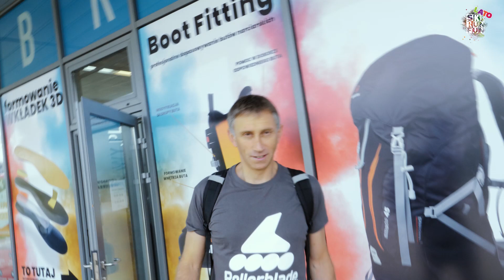Ciężka praca nad ciałem u trenera personalnego! Nie było łatwo!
Kuba po swoich ostatnich wyczynach biegowych postanowił zrobić coś, aby ciało podczas górskiego maratonu pracowało jeszcze lepiej!
Przy tego typu obciążeniach ciało nabawia się czasem różnego rodzaju nawyków, które po przebiegnięciu długiego dystansu zaczynają szkodzić. Warto zadbać o swoje zdrowie korzystając z pomocy ludzi, którzy się tym zajmują profesjonalnie. W tym odcinku zobaczycie jak wygląda sesja treningowa u Mateusz Lichonia!